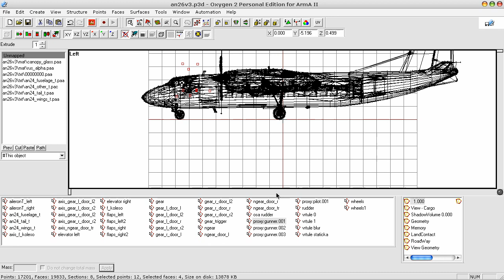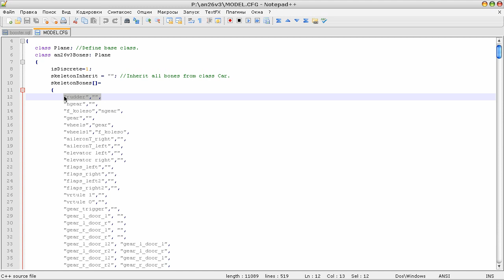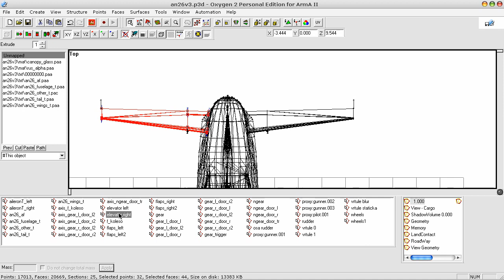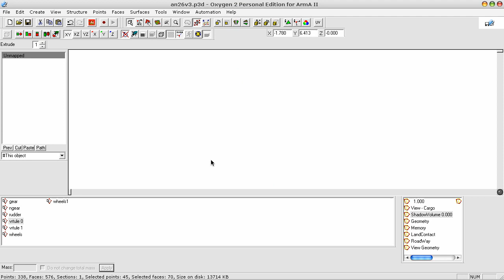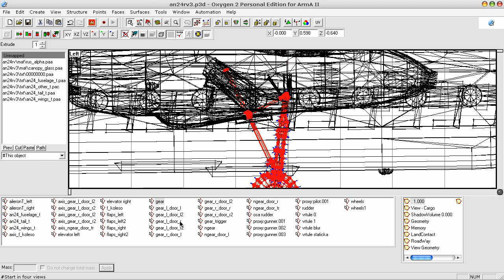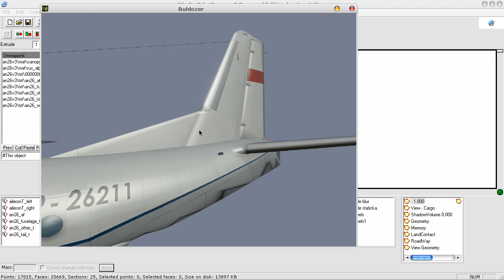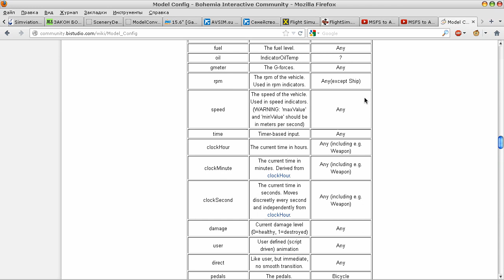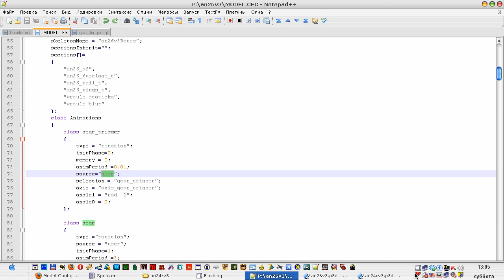MSFS to ARMA convert main